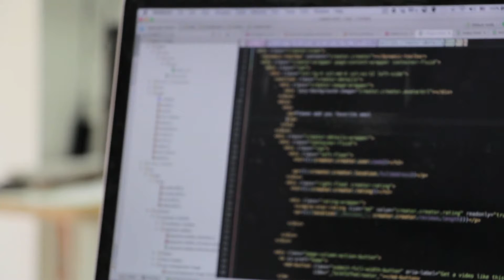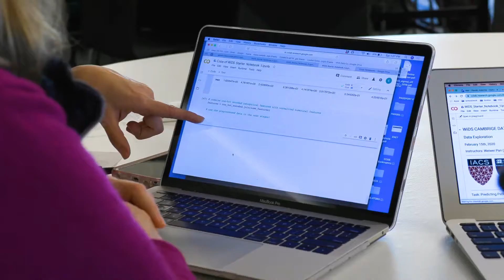WiDS Datathon Overview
The WiDS Datathon is a 100% community driven challenge, where participants get experience and trainings from partners, ambassadors and data enthusiasts in social impact challenges! See how it has evolved in the last four years.